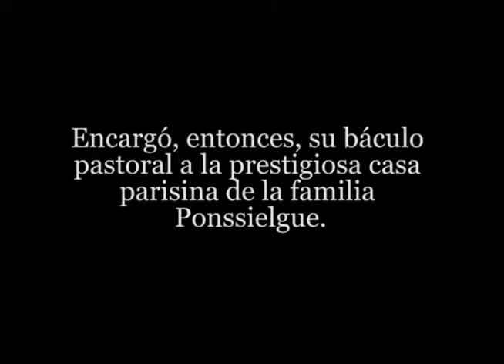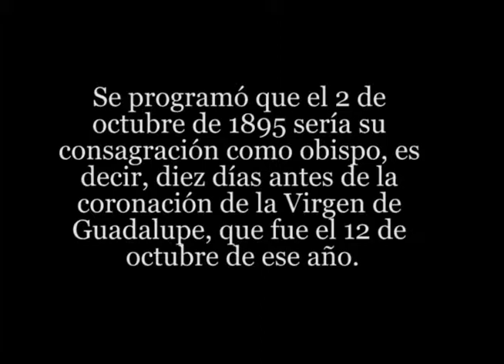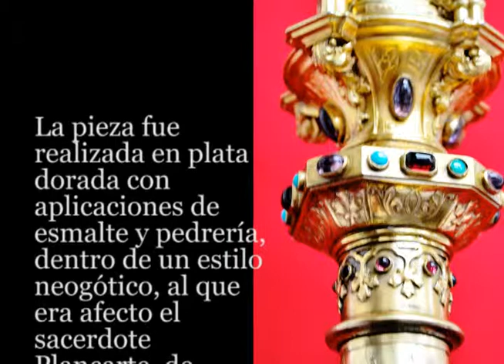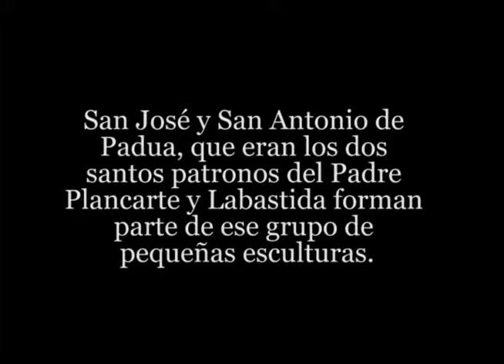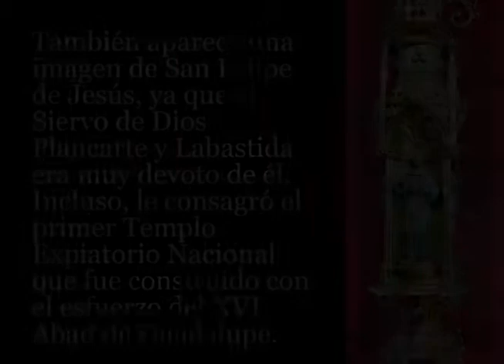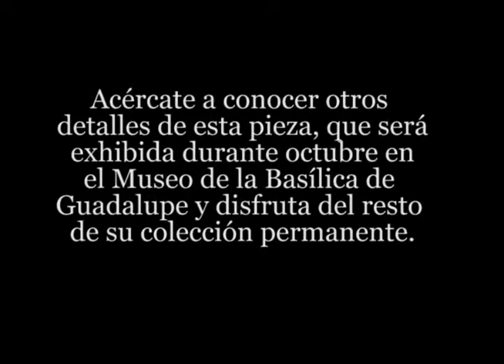Pieza del Mes de Octubre de 2014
Descubre más detalles de esta pieza, que será exhibida durante este mes en el Museo de la Basílica de Guadalupe.